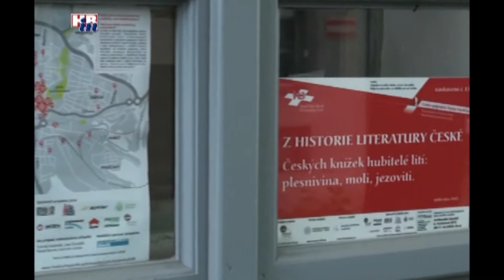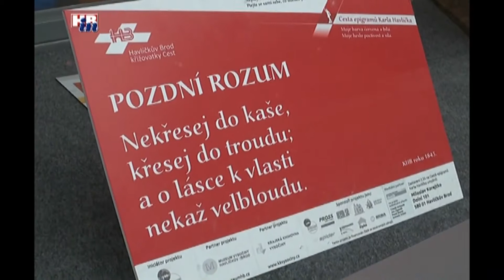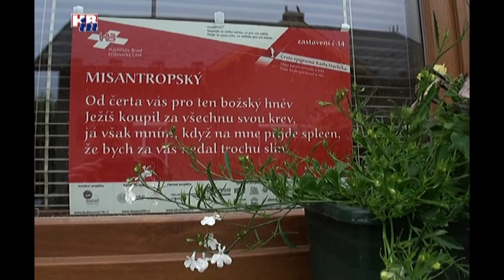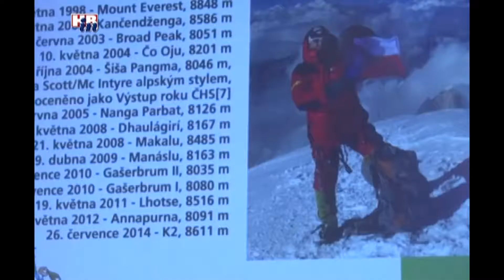Havlíčkobrodské minuty 724 20 05 2015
Havlíčkobrodské minuty
TV pořad mapující dění v Havlíčkově Brodě a nejbližším okolí. Autory jsou mladí studenti středních škol Havlíčkově Brodě, kteří si pořad sami vytvářejí v rámci činnosti Novinářského centra Karla Havlíčka Borovského.
Skladba: společenské dění, komunální politika, kultura, sport.